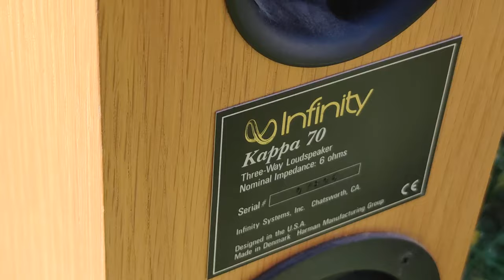Infinity Kappa 70 Hifi Nature #17 🏰 De Vendôme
Specifications
Type: 3 way, 4 driver loudspeaker system
Recommended Amplifier: 20 to 200W
Crossover Frequency: 350, 3500Hz
Impedance: 6Ω
Sensitivity: 88dB
Bass: 2 x 170mm cone
Midrange: 1 x 115mm cone
Tweeter: 1 x EMIT-R
Enclosure: bass reflex
Dimensions: 920 x 260 x 265mm
Weight: 21kg